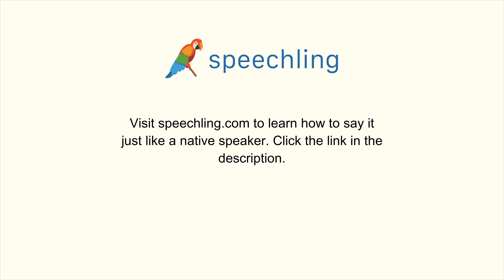How to say "Need" in Portuguese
Male Voice:
Precisar

Female Voice:
Precisar

Male Voice Translation:
Need

Female Voice Translation:
Need